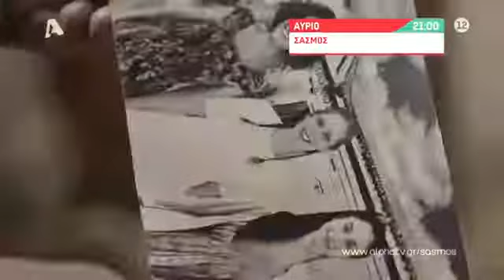Σασμός - Trailer 36ου Επεισοδίου στον Alpha (03/11/2021)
Η σκληρή ιστορία ενός σύγχρονου απαγορευμένου έρωτα, στα ορεινά χωριά του Ρεθύμνου. Ενός έρωτα που δεν έπρεπε να συμβεί γιατί οι δύο οικογένειες βρίσκονται σε μια σκληρή, πολύχρονη  σύγκρουση.
Ο αναπάντεχος έρωτας μεταξύ του Αστέρη Σταματάκη (Ορφέας Αυγουστίδης) και της Αργυρώς Βρουλάκη (Χριστίνα Χειλά Φαμέλη) είναι ένας έρωτας  παθιασμένος που θα έρθει να ταράξει τις οικογενειακές ισορροπίες, να αμφισβητήσει την αιματηρή αναμέτρηση και να ξεσηκώσει αντιδράσεις. Η βασική ιστορία εμπλουτίζεται με φόνους με αμφισβητούμενα κίνητρα.

Ηθοποιοί:
Δημήτρης Λάλος, Ορφέας Αυγουστίδης, Χριστίνα Χειλά-Φαμέλη, Τάσος Νούσιας, Μαρία Πρωτόπαππα, Δημήτρης Ήμελλος, Μαριλίτα Λαμπροπούλου, Μιχάλης Αεράκης, Ευγενία Σαμαρά, Κώστας Νικούλι, Θανάσης Πατριαρχέας.
Στο ρόλο της Καλλιόπης η Μαρία Τζομπανάκη.
Στο ρόλο της Γιαγιάς Ειρήνης η Ολγα Δαμάνη.